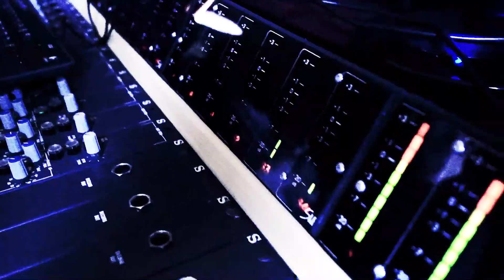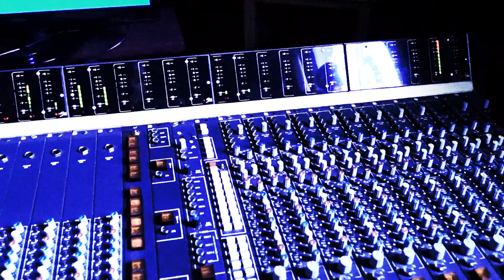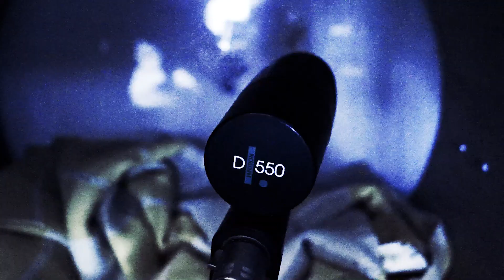Le groove de la cabane ( tony Sauvion )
vidéo de confinement, enregistrement du groove de la cabane ( Tony Sauvion ) avec le Jazlab Project
richard Puaud basse
mathieu Debordes orgue
gwen Drapeau batterie
tony Sauvion guitares
arnaud Meunier trompette